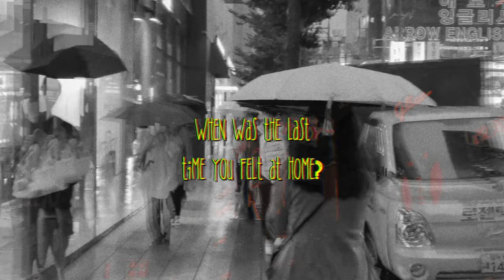DrewsThatDude - Hometown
Official Video for DrewsThatDude’s first single “Hometown” off the release “We Had Our Time”
React with 🔒 to access the rest of the server.